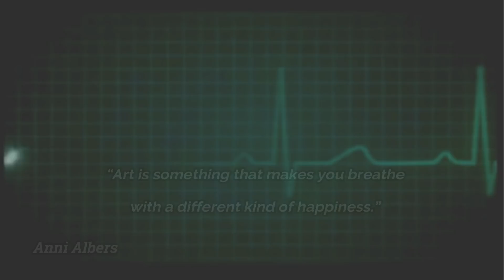Pulse Miami Beach Promo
This is the promo for Pulse Miami Beach 2018. This happened during Art Basel, put on by a company in the UK called Ramsey Fairs. The actual show will air on January 13th at 5:00pm on ForLifeTV Network. and Enjoy.